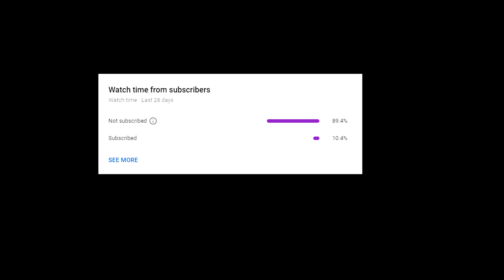Fortnite Montage - "Velvet”🎺 (But Its Perfectly Synced)